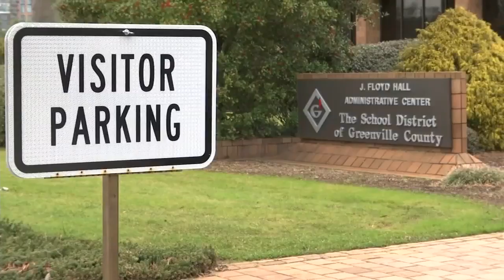An update on when SC teachers may get vaccinated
Carrie Weimer reports